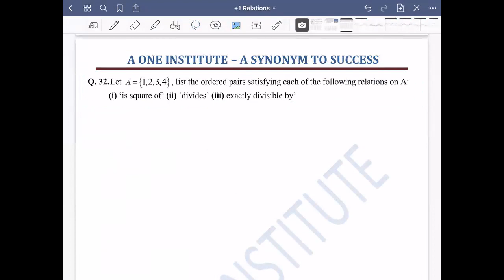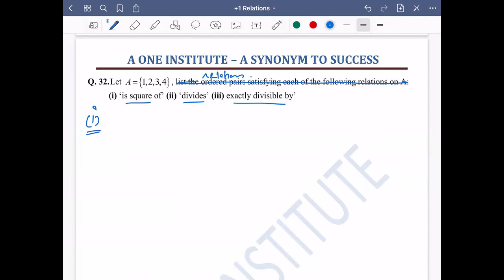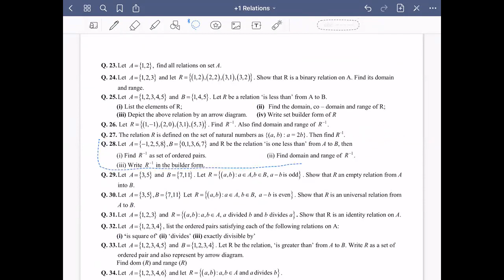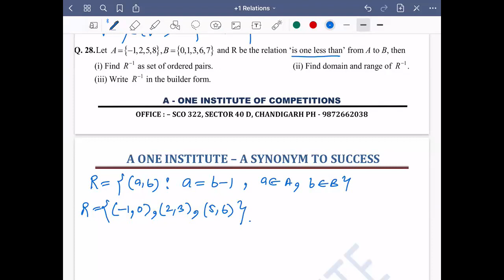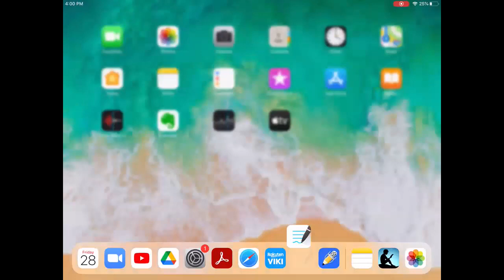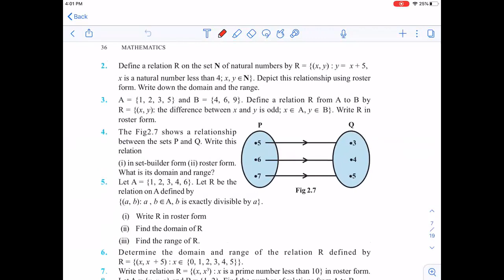11th Math class (Relations) 28 May 2021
11th Math class (Relations) 28 May 2021